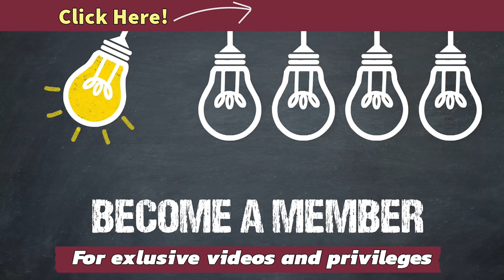Rock Heavy Spinning! BARRACUDAS in the Shallows! Tips, Tricks & Barra Jerk!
Join me for an exciting day on the rocks, catching barracudas in the shallows! Get tips, tricks, and learn the best techniques for catching these amazing fish with Barra Jerk and heavy spinning!

📝This video's tip: Who said, that Barracudas are active only during night, or in the deep?